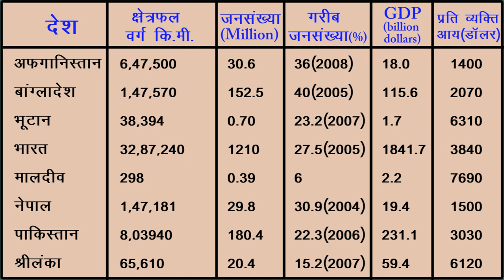CLASS 12th POLITICAL SCIENCE | CHAPTER CONTEMPORARY SOUTH ASIA | समकालीन दक्षिण एशिया